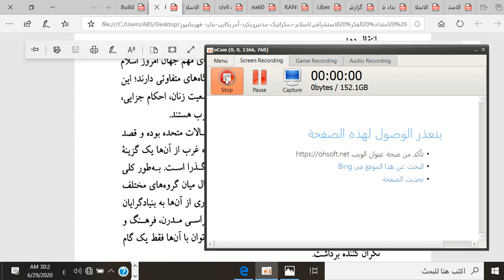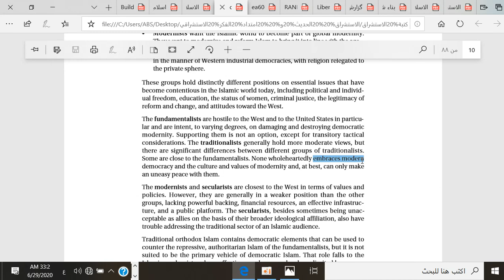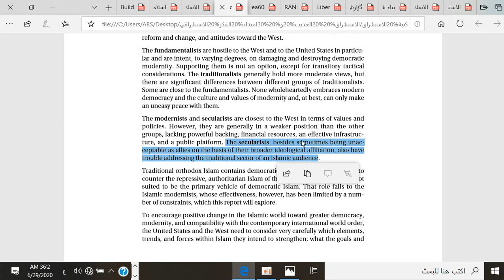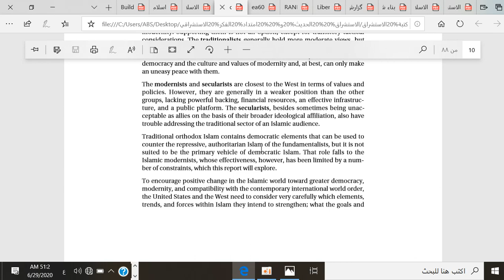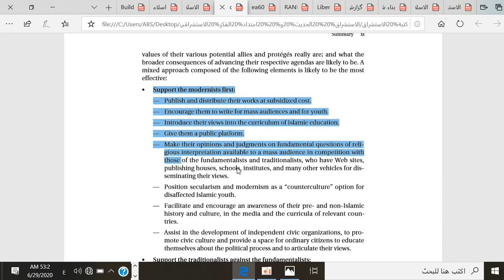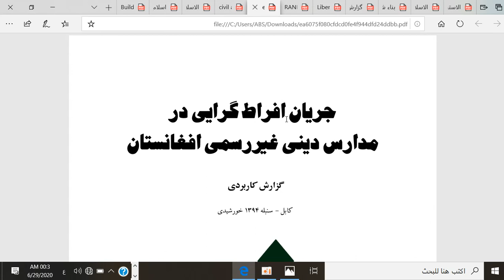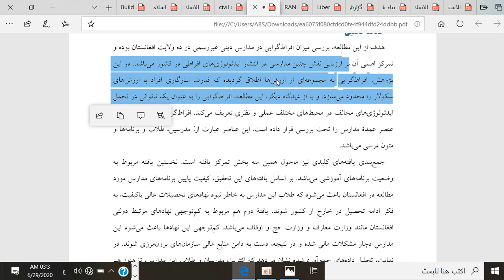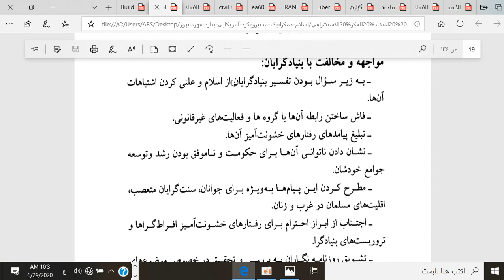استشراق نوين و اسلام درس هفتم بخش دوم